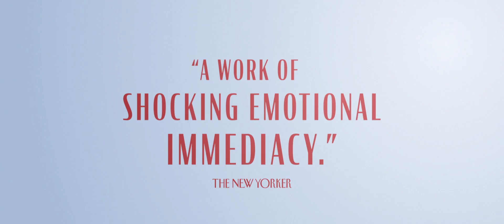Both Sides of the Blade Official Trailer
Juliette Binoche is Sara, a woman whose life spirals out of control when she becomes involved in a passionate love triangle. From acclaimed writer-director Claire Denis.